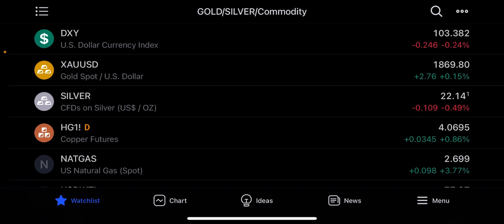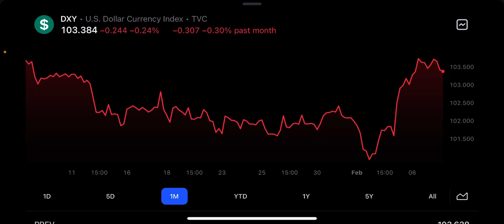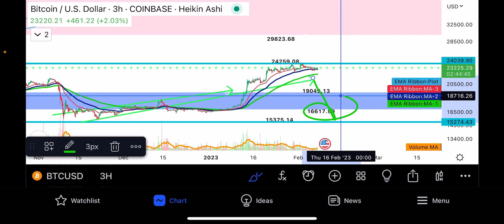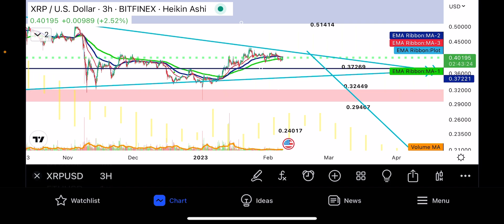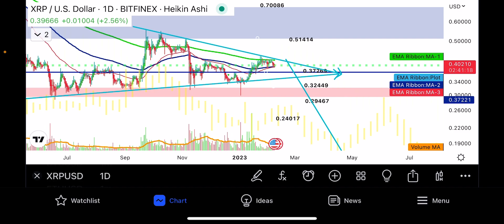🆘 xrp bitcoin 29,669 trading alert bear market rally update